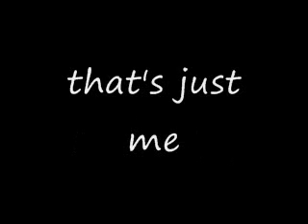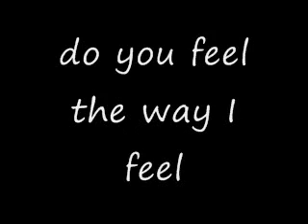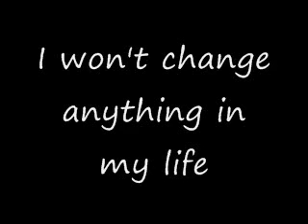Demi Lovato - La La Land (With Lyrics)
Demi Lovato with her new song La La Land. Lyrics come up on screen.